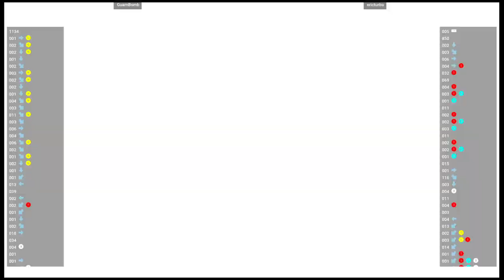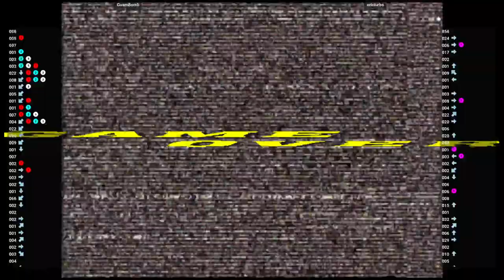CVS2 🕹 GuamBomb VS ericturbo | Fightcade